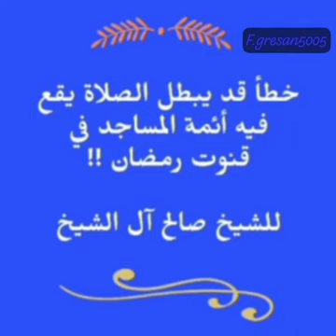الوصف في دعاء القنوت قد يبطل الصلاة.. فائدة عظيمة للعلامة صالح آل الشيخ